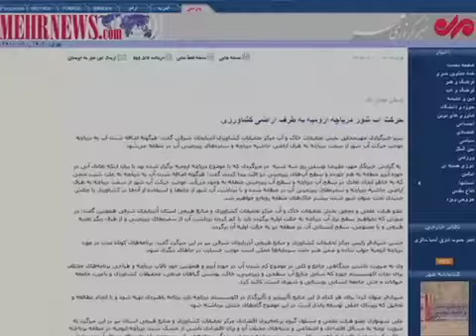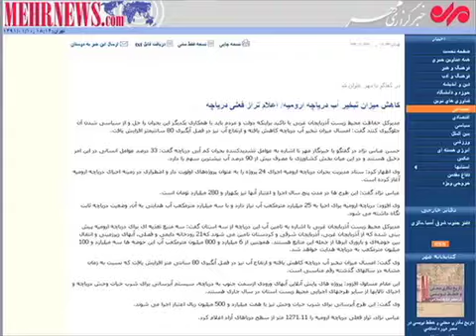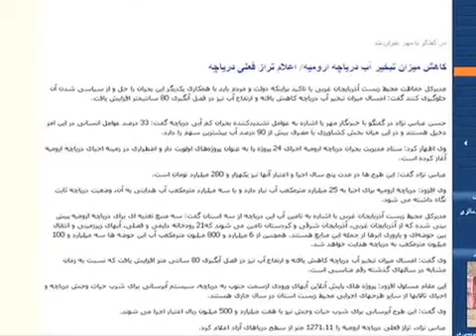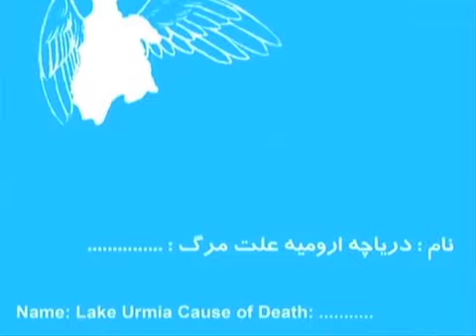عدم تعادل آبی در حوضه آبریز دریاچه ارومیه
رسانه های ایران از برهم خوردن تعادل حوضه آبریزدریاچه ارومیه خبر میدهند. این اظهار نظر کارشناسی از سوی مقامات منطقه صورت گرفته است. گزارش از احمد باطبی.